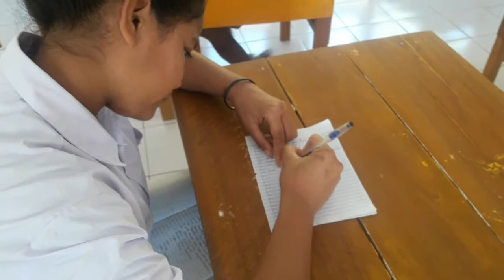Jangan Mencontek | Nilai Keberanian | SMAN 3 Sambi Rampas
Mempelajari cerita sejarah di kehidupan nyata